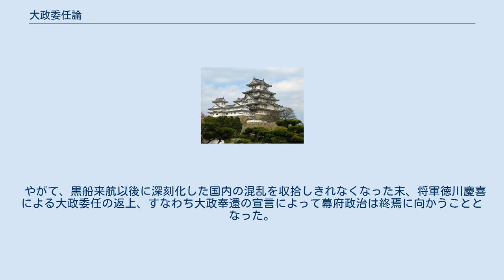大政委任論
大政委任論（たいせいいにんろん）は、江戸幕府が国内支配の正当化のために主張した理論で、将軍は天皇より大政（国政）を委任されてその職任として日本国を統治している、とするものである。
 江戸時代初期の禁中並公家諸法度（第1条）よりその萌芽は見られるとする橋本政宣の説もあるが、それを理論化したのは14歳で将軍に就いた徳川家斉を補佐する老中・松平定信であったとされている。
定信は天明8年（1788年）8月、家斉に対して「御心得之箇条」（『有所不為斎雑録』第三集所収）の中で「六十余州は禁廷より御預り」したものであるから「将軍と被為成天下を御治被遊候は、御職分に御座候」と説き、若い将軍に武家の棟梁としての自覚を促すとともに、将軍は朝廷から預かった日本六十余州を統治することがその職任であり、その職任を果たすことが朝廷に対する最大の崇敬であるとした。
 定信は、当時台頭しつつあった尊王論を牽制するために、天皇（朝廷）自身が大政を将軍（幕府）に委任したものであるから、一度委任した以上は天皇といえども将軍の職任である大政には口出しすることは許されないという姿勢を示したものであり、さらに武家も公家も同じ天皇の国家である日本に住む「王臣」であるという論法から、将軍すなわち幕府は武家や庶民に対する処分と同様に公家に対しても処分の権限を持つと唱え、尊号一件に際して公家の処罰を強行した。
 もっとも、「大政委任」の考えは定信のような要人や学者の間で唱えられることはあっても、江戸幕府として正式に認めたものではなかった。
公式の朝幕関係の場でこの大政委任論が確認されたのは、文久3年（1863年）3月7日に京都御所に参内した将軍・徳川家茂が孝明天皇に対して、直接政務委任の勅命への謝辞を述べた時であったとされている。
ただし、孝明天皇は家茂の義兄で、かつ江戸幕府との関係を重視する立場（佐幕主義）であったため、この時点では直ちに影響を与えるものは無かった。
 しかし裏を返せば、幕府の権限は全て本来は天皇が有していたものであり、幕府はそれを委任されたものに過ぎないという論理も成立してしまい、天皇が幕府の上位に立つものと解する余地を与えることになった。
さらに、本来朝廷が担っていた国家統治に対する責任を幕府が全面的に引き受けることを意味することになり、19世紀に入って国内における経済・社会問題や外国船の来航など内外の問題が深刻化すると、幕府がその政治的責任を問われることとなった。
 やがて、黒船来航以後に深刻化した国内の混乱を収拾しきれなくなった末、将軍徳川慶喜による大政委任の返上、すなわち大政奉還の宣言によって幕府政治は終焉に向かうこととなった。